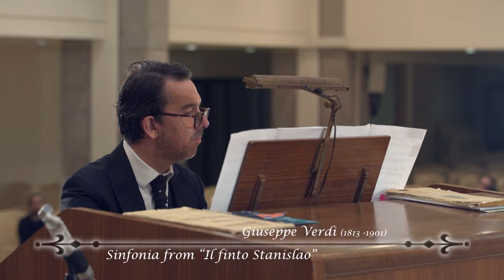VERDI, Symphony from "Il finto Stanislao", S. Celeghin, organ, SOL Festival Lebanese Pipe Organ Week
Symphony from "Il finto Stanislao"
Silvio Celeghin (Italy), organ

SOL Festival
Semaine de l’Orgue au Liban
Lebanese Pipe Organ Week
Church of Notre Dame de Louaizé – Zouk Mosbeh (Lebanon)
27 April 2022

IMPORTANT ANNOUNCEMENT Dear friends, in these hard times for the organization of live concerts, the growth of a festival like ours depends on social media such as YouTube and Facebook.

Here you can find THE CD OF THE TERRA SANCTA ORGAN FESTIVAL:
Amazon Music